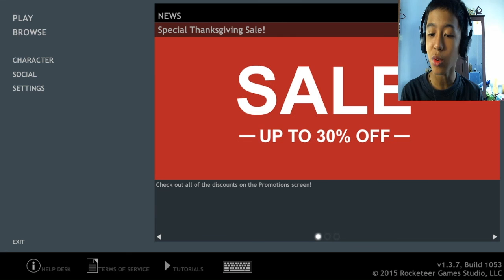//REVENGE INITIATED:FPS-Red Crucible:Firestorm #2//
I'm on a killing spree!!(and dying spree)